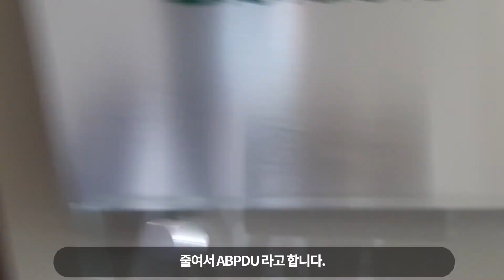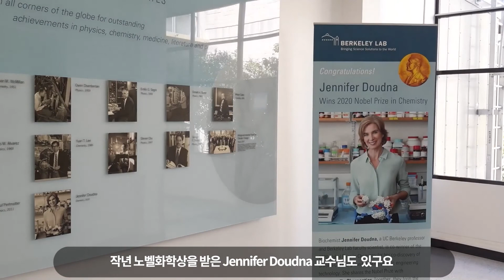Lawrence-Berkeley Laboratory를 기록하며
한국생물공학회 교육문화위원회 추천 브이로그